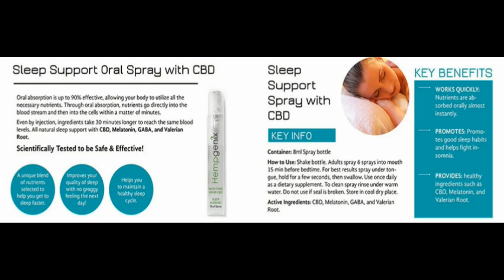CBD Sleep Support Oral Spray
Legal CBD Oil SkIn Care